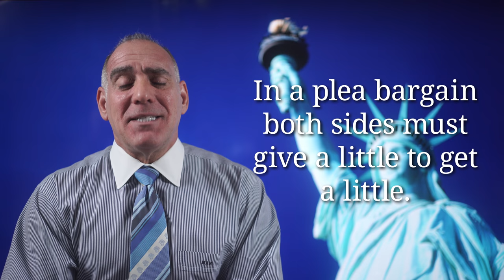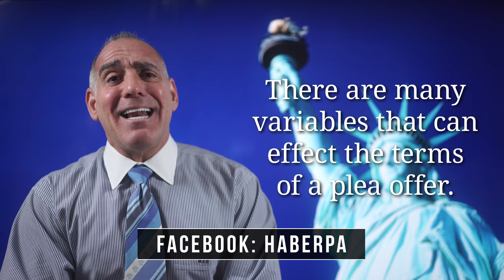236) Why isn’t my Plea Bargain better? ~ Michael A Haber Miami Criminal Defense DUI DV Lawyer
Thank you for asking me “Why isn’t my Plea Bargain better?”

In theory, plea bargains include accommodations from both sides... the prosecutor gives a little and the defense gives a little, each moving and meeting somewhere toward the middle, in between best and worst case scenarios for either side, but this doesn’t necessarily hold true.

Why?  Because some case are much stronger for one side or the other, or, as we lawyers say, “the relative strengths and weaknesses of a given case will usually dictate the terms and conditions of a given plea offer”. This means that in some cases one side or the other may have the upper hand.  For example, the State may have DNA evidence or a crystal clear video which pretty much nails down the Defendant’s coffin; or, on the other hand, the State may be unable to locate a material witness or evidence may have been lost or misplaced or the Defendant may have a solid affirmative defense like Stand Your Ground or an Alibi. Variables like these can, and will, effect the nature of a plea offer.

Considerations particular to the Defendant will also significantly effect a prosecutor’s plea offer.  For instance, if you have a prior criminal history, if you were on probation at the time of the offense or if you happened to have been recently released from custody... things like this are certain to factor into a prosecutor’s mind set when offering a plea.

External factors, such as public policy, also come into play.  For instance, just because of the nature of the offense, Domestic Violence cases tend to be aggressively prosecuted and not easily pleaded out. Why?  Because no prosecutor wants to be called out when a defendant they cut loose in Domestic Violence Court commits a subsequent act of domestic violence, seriously injuring or even killing a prior DV victim.

The bottom line is that each case, each prosecutor and each Defendant are unique, and so in theory, each plea bargain should be tailored to each particular case.